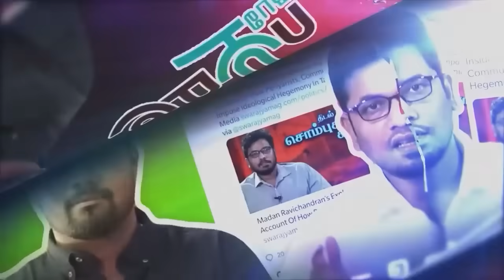அறிவாலயத்தில் கரை சேர்ந்த மய்யம் | கலாய்க்கும் நெட்டிசன்கள் | Pesu Tamizha Pesu